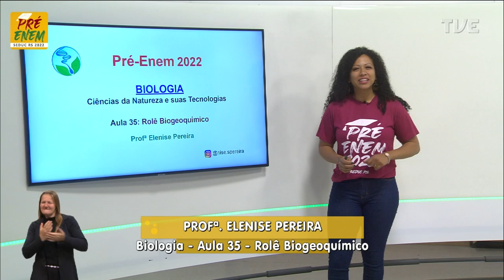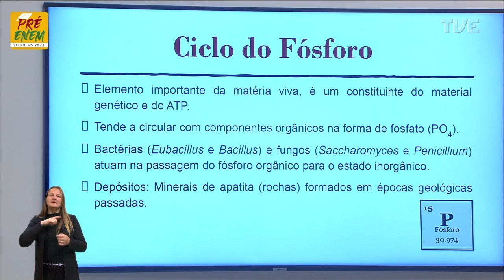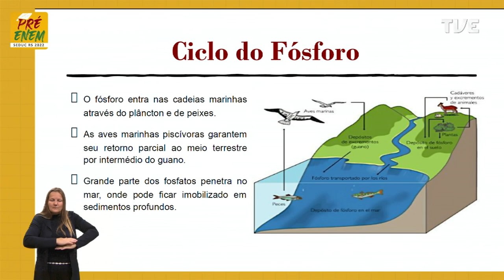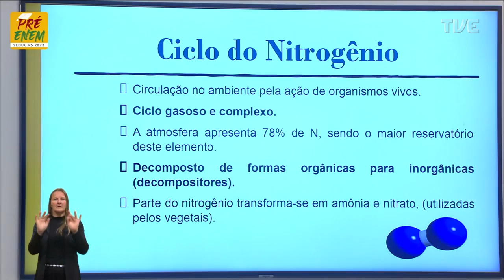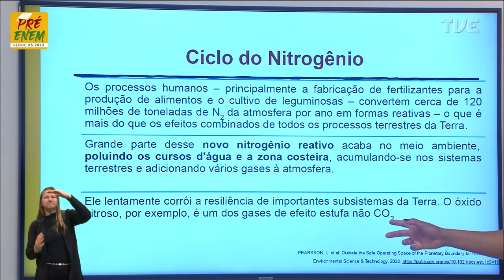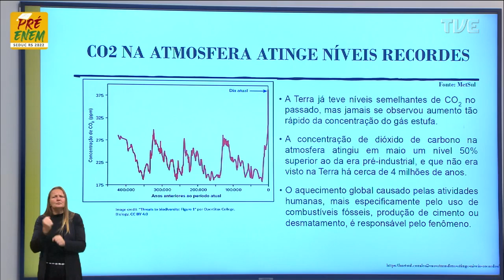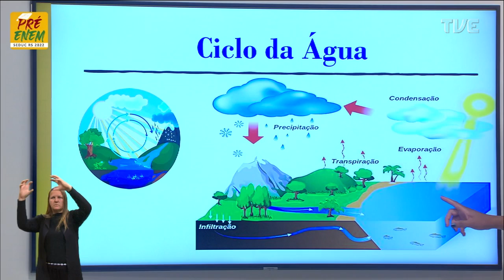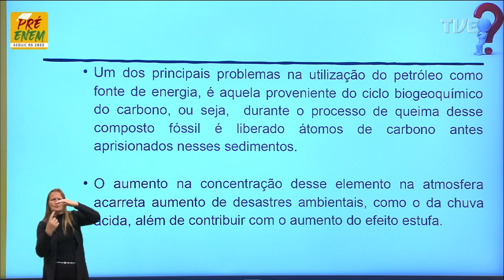Pré-Enem 2022 - Biologia - Aula 35 - 14/11/2022